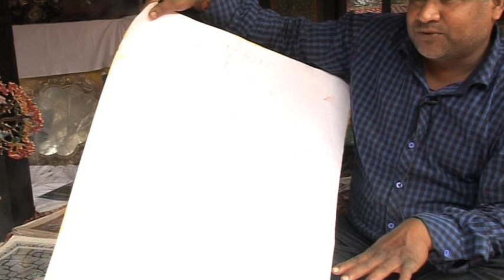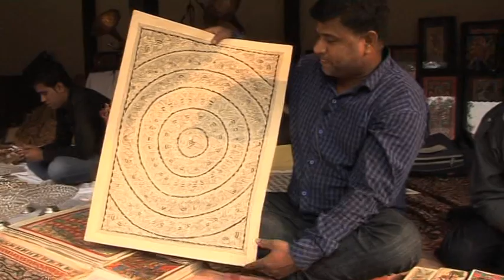Madhubani artist from Bihar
Madhubani artist from Bihar sharing his thoughts on this ancient art form from Bihar in India with us at Kalalok.com